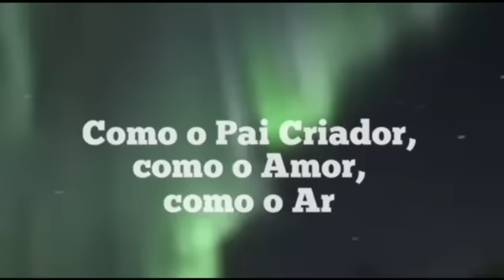MENSAGEM FANTÁSTICA DE MARIA MADALENA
Essa mensagem vai fazer você pirar